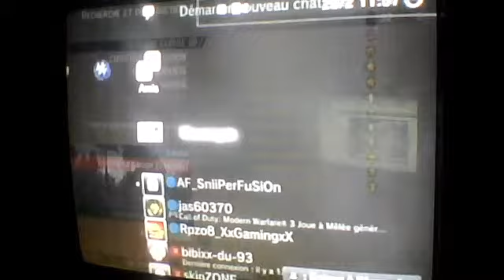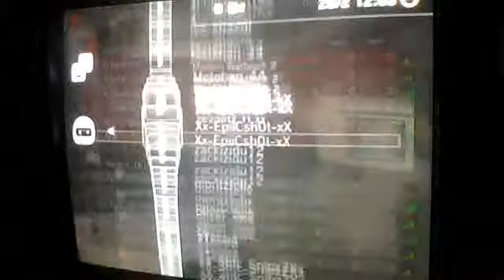Une partie au sniper et un peu l UMP45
Je sui de retour sur youtube apres 2 semain d absence sur youtube je vou repasse une video sur mw2